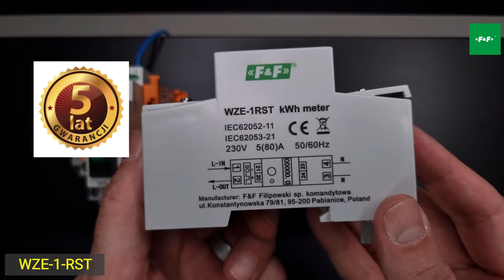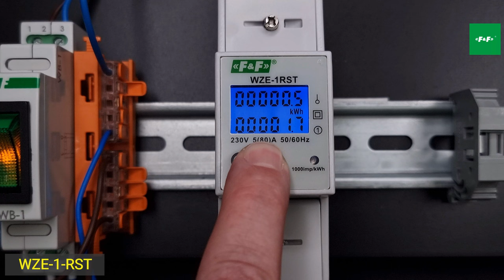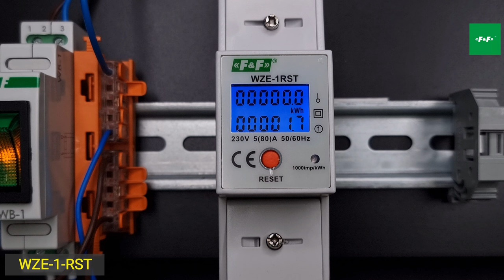NOWOŚĆ F&F 2024 // 1-fazowy licznik energii z resetem - WZE-1-RST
Licznik 1 fazowy zużycia energii elektrycznej z dwoma pozycjami zużycia energii  na wyświetlaczu LCD.
Możliwość resetowania stanu licznika pomocniczego.
Pierwszy wskaźnik (górny) pokazuje zużycie energii od momentu ostatniego skasowania licznika, a drugi (dolny) całkowitą wartość zużycia energii.